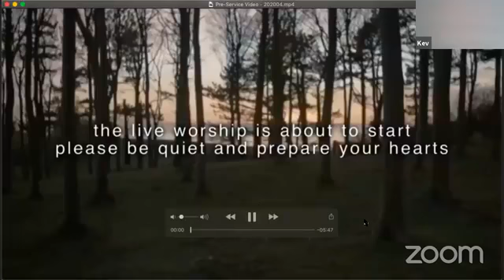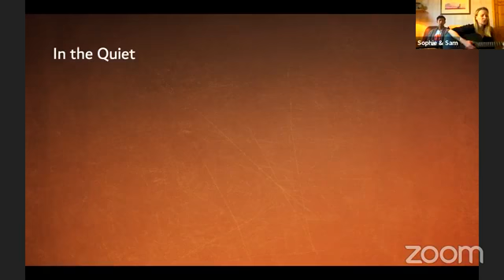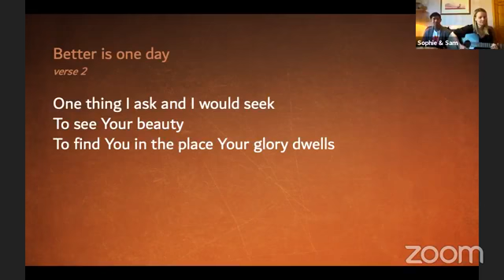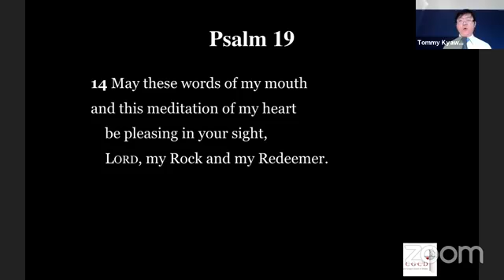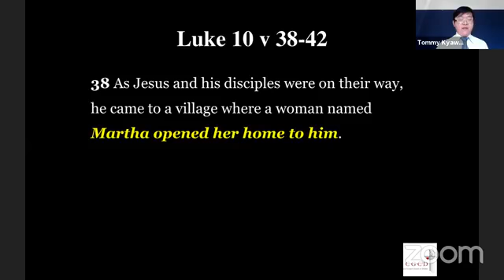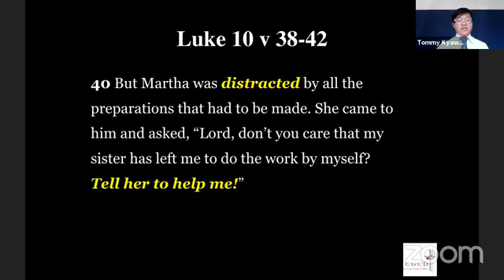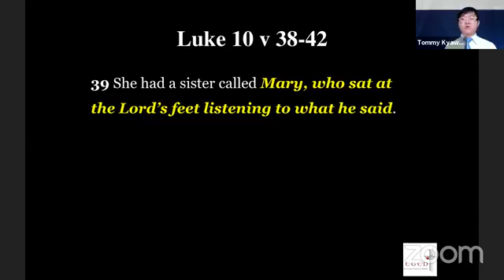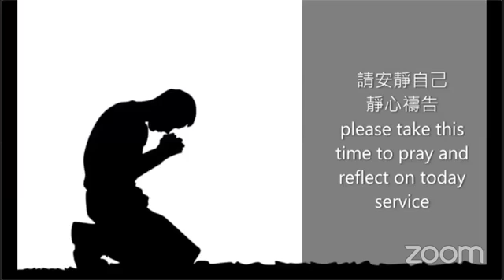Esker House English Sunday Service - "Stay Tuned" - 03/05/2020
Join our sermons live on our Facebook page - Sunday mornings, 10a.m. (Dublin local time)!

Key Verses: Luke 10:38-42
Preacher: Elder Tommy Kyaw-Tun

In my last sermon, I shared that I sense God is saying to us “Look to me, and be saved.”  Look no further.  Stop looking at your idols.  Stop paying attention to other things.  Look to Jesus.

Many, if not all of us, have all experienced, in one way or another, quite a dramatic change to the pace of things in our lives.  Whilst some are busier because now they have to work from home and mind their children or do home schooling, for many of us things have slowed down a lot.  Or at least it should have.  If we are finding ourselves still extremely busy – we should pause and consider why.  It is still possible in our Covid-19 environment to be busy with Zoom and all the meetings we have.  And serving is good.  But let us not neglect our personal quiet time with God.

Martha was hospitable – and that is commended in many places in the Bible.  But to be distracted by the doing, the prep, the serving – literally being dragged away – is to become out of step with our Lord.  So let us consider today how we can reprioritize our walk with Jesus – by first simply sitting at his feet and listening to him.

關於都柏林中華福音堂的最新消息, 請遊覽以下網頁:
For latest news on CGCD Esker House please visit: